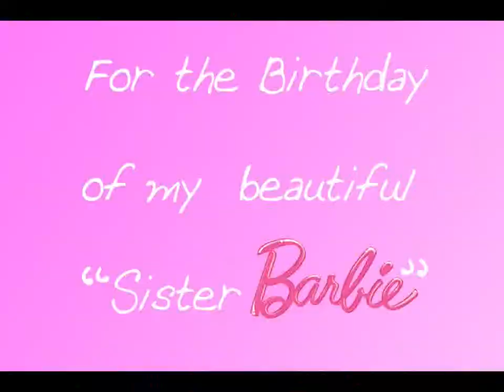Blanka bd '18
Birthday Card for a great friend